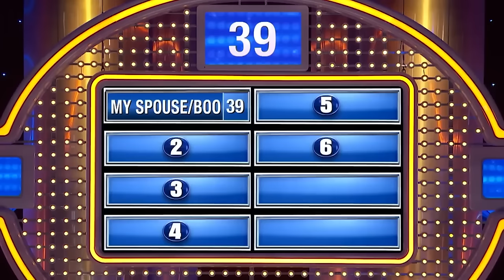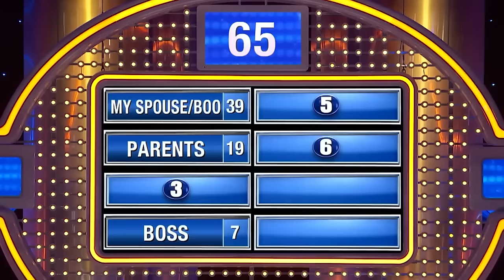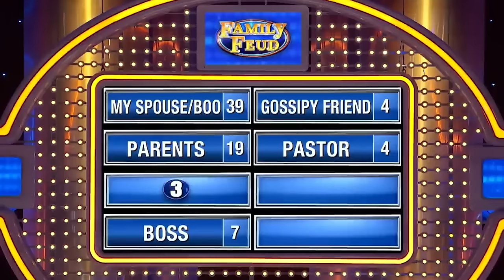HILARIOUS Marriage Ending Rounds On Family Feud! With Steve Harvey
Answers and questions that got Family Feud contestants in hot water with their partners! Comment your favourite moment below!